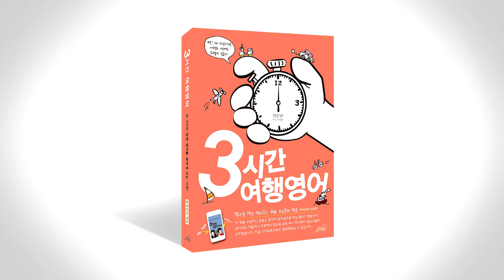3시간 여행 영어 음성강의 2-1-1 p074